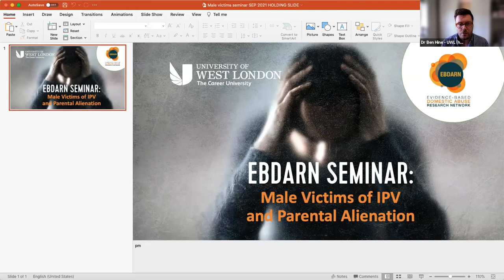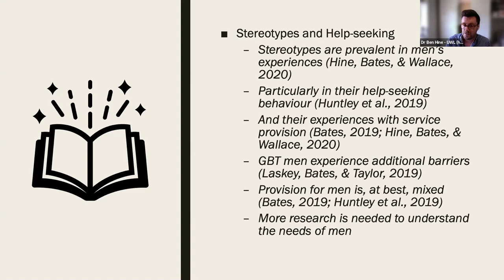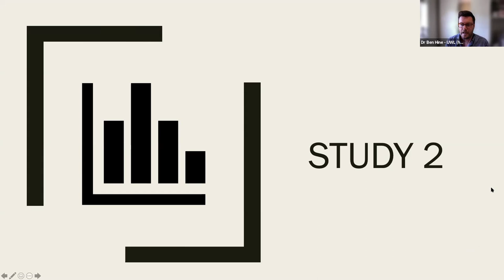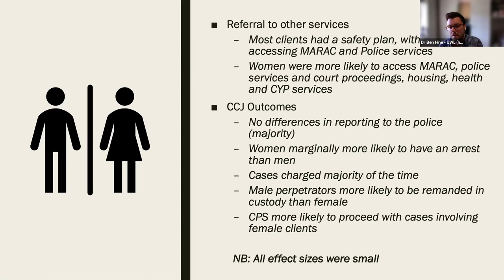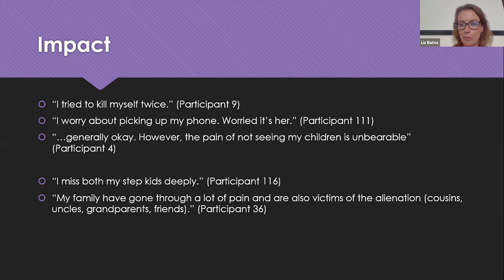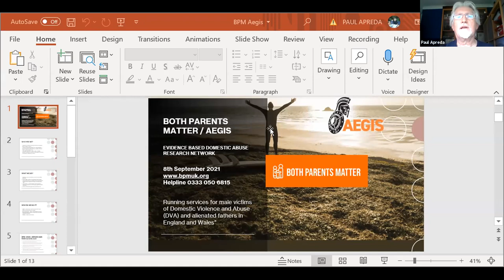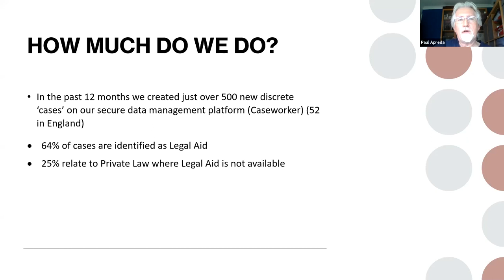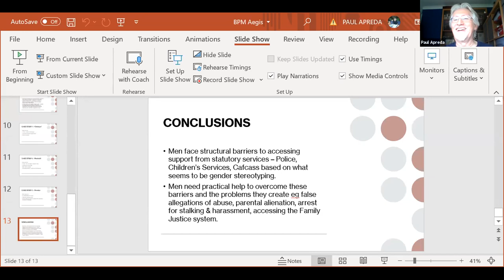EBDARN Seminar 1: Male Victims of IPV and Parental Alienation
An EBDARN research dissemination seminar on male victims of domestic abuse and parental alienation
8th September 2021

Whilst statistics demonstrate that approximately 1 in 3 victims of domestic violence are male, abused men still experience invisibility in relation to policy and service delivery. However, with increasing recognition within the academic community, a burgeoning literature base is providing much needed insight into this ‘hidden’ victim population, particularly in related to gender-specific experiences and needs.

This is the first in a series of seminars delivered by the new Evidence-Based Domestic Abuse Research Network (EDARN) comprised on academics from the University of Central Lancashire, the University of West London, the University of Cumbria, and Nottingham Trent University. This session with provide practitioners, academics and the general public with new insight into the profile and needs of male victims of intimate partner violence, from both published and upcoming research.

Speakers

Dr Ben Hine – Senior Lecturer in Psychology at the University of West London

“Client Case Reviews: Using big data to understand more about the profile and needs of male victims of IPV”

Dr Liz Bates – Senior Lecturer in Applied Psychology at the University of Cumbria

“Fathers and Intimate Partner Violence”

Paul Apreda – National Director of Both Parents Matter Cymru and Aegis, national charities supporting male victims of domestic abuse and parental alienation

“Running services for male victims of Domestic Violence and Abuse (DVA) and alienated fathers in England and Wales”